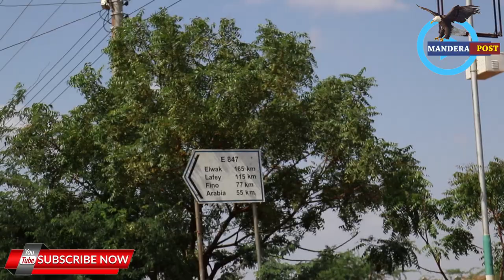BREAKING NEWS: AL Shabaab Raid A Construction Site In Mandera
Suspected al-Shabaab militants on Sunday blew up road construction equipment estimated to cost Ksh39.8 million at Hagarsu area in Bida Sub-Location, Mandera East along the notorious and insecure Mandera – Lafey Road.